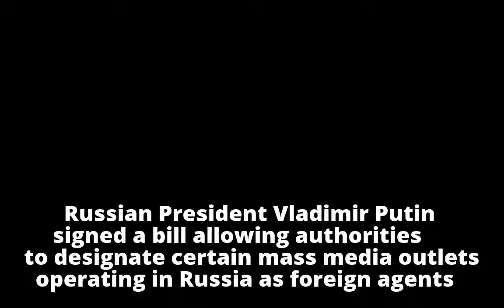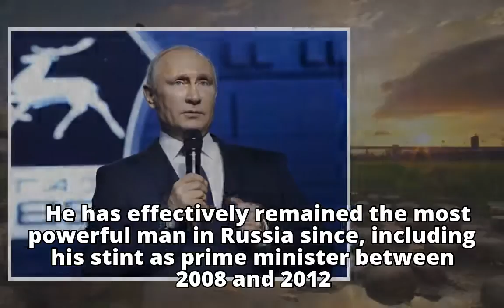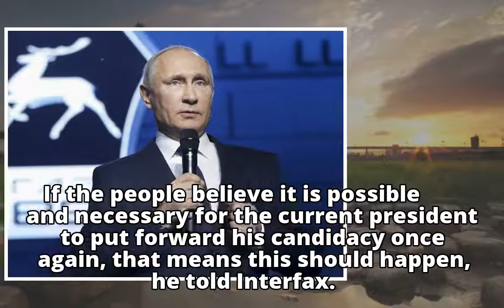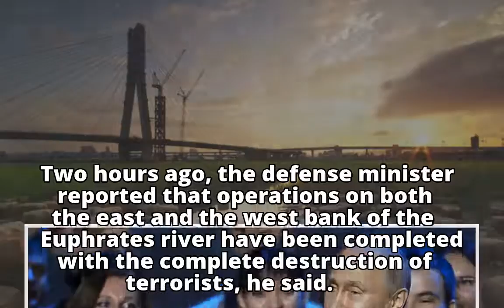Russia's Vladimir Putin says he will run for president again in 2018